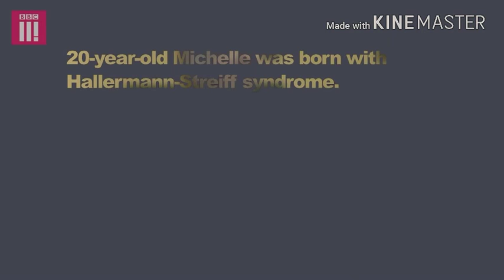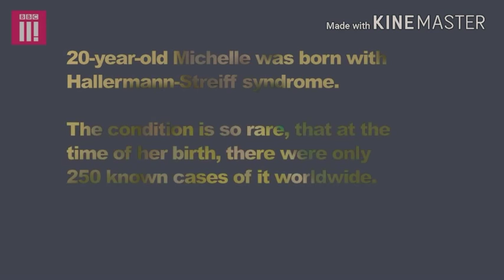I'm not a kid I'm 20 living differently